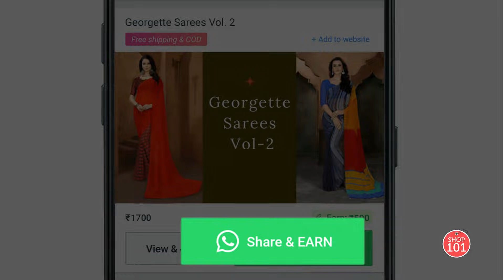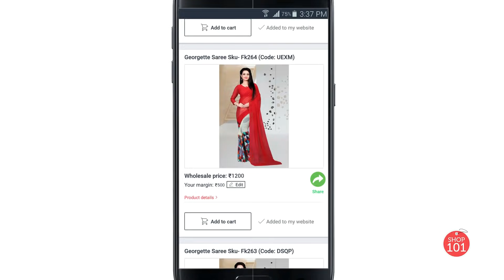Hot and Sour Soup | Restaurant Style Veg Soup | ఇలా చేస్తే వదిలి పెట్టరు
For More Recipes and to Purchase our Products.

Hey Foodies,  Welcome to Vismai Food.

This restaurant style Veg Hot and Sour Soup is a perfect starter recipe and loved by all. Here are the tips and tricks to make your recipe perfect. Please try and share your experience with us.

Mix Veg Pakoda | Veg Pakoda in Telugu | ఈ కూరగాయలన్నీ వేసి ఇలా పకోడీ చేయండి చాలా ఇష్టంగా తింటారు

Executive Producer: Swetha Paruchuri
Camera: Phani Sudhir
Edit: Teja, Ajith